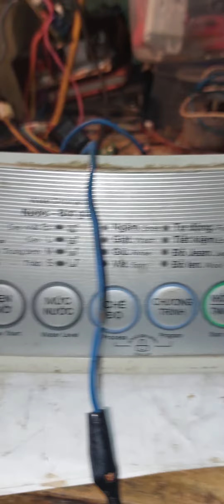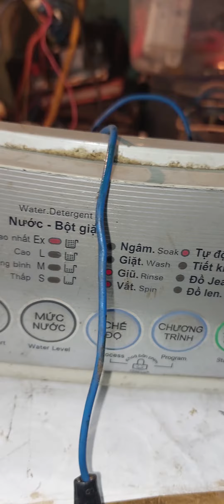Giới thiệu chi tiết tổng thể của máy giặt Lg.